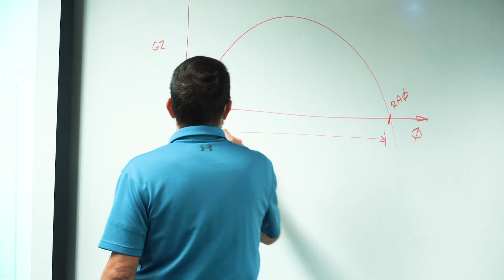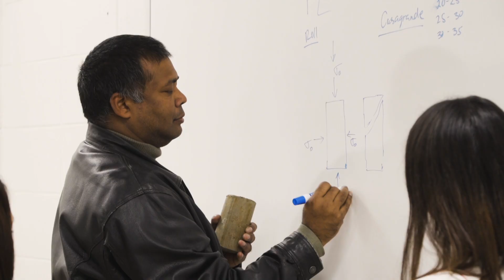Campus Tour: The Dr. Robert A. Savoie College of Engineering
Welcome to the Dr. Robert A. Savoie College of Engineering at the University of New Orleans. The college is committed to providing high quality education and research opportunities for students and faculty through partnerships with government, industry and academia. To learn more, visit uno.edu/academics/coe.